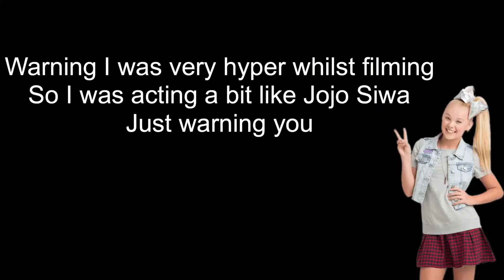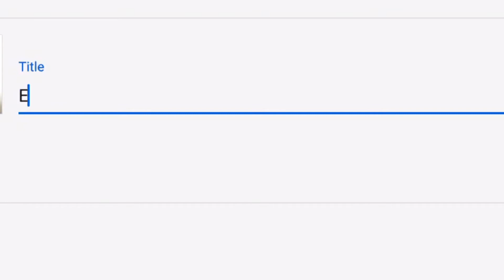Eating my dogs butt for dinner 🤪😱